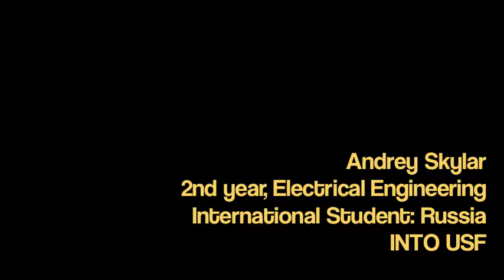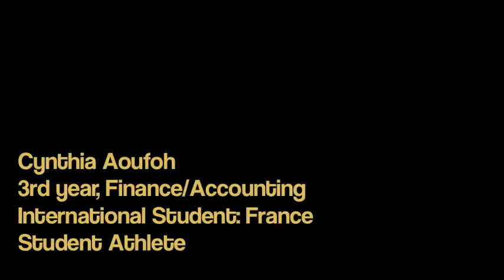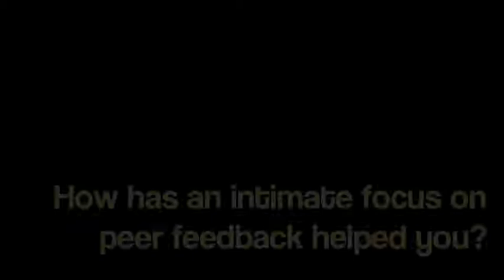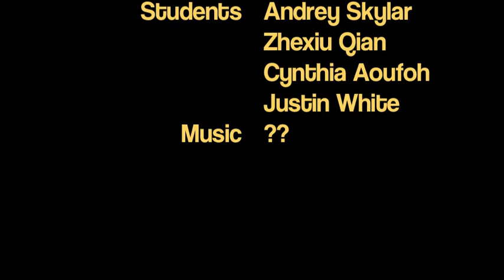Collaborative Model: From a Student's Perspective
Interviews with four students part of the collaborative learning model used by FYC courses at USF.